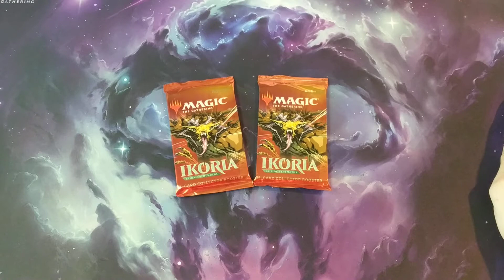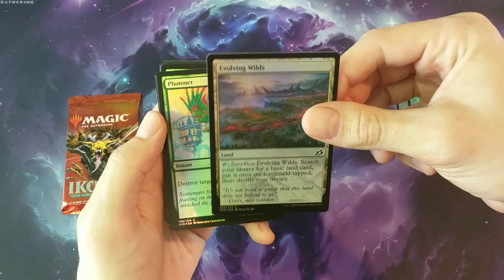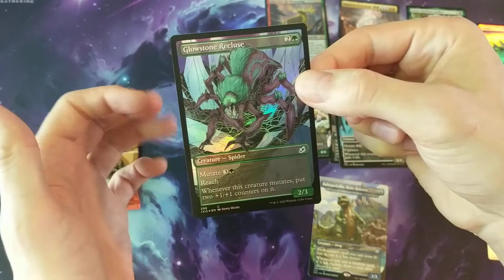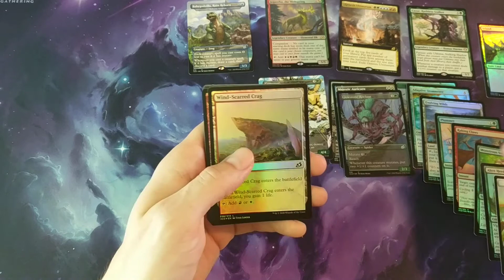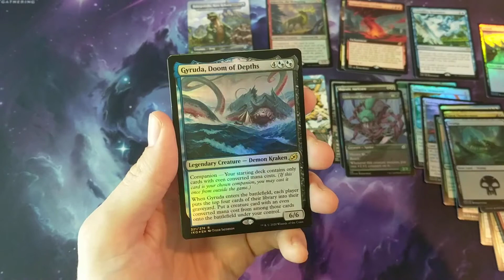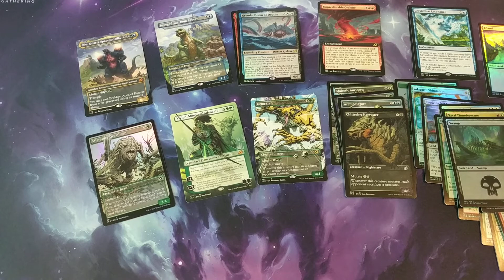Let's Open 2 Ikoria: Lair of Behemoth's COLLECTOR Boosters!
The set was a mess, but I can't deny the cards are beautiful!